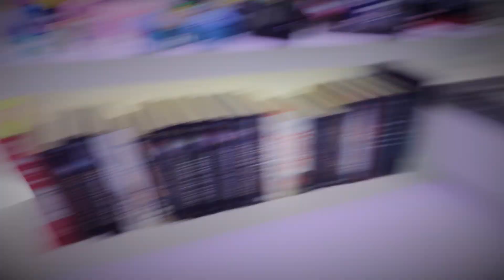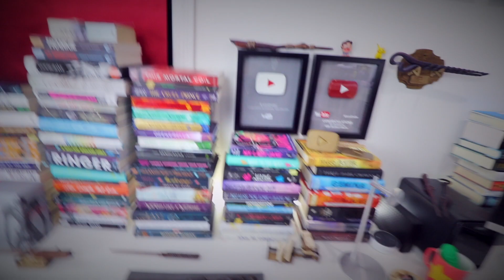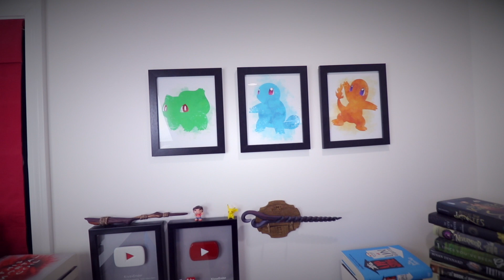Room Tour 2018 , a Look At The Office , Maker Space and Nerd Cave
my Gear
Lenses :
10-18mm wide angle